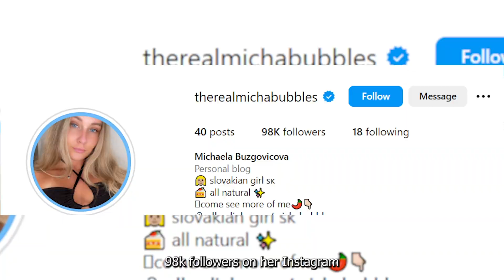micha bubbles, From Slovakia To Spain Curviest Model – Biography.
💟We respect the original artist and their work.